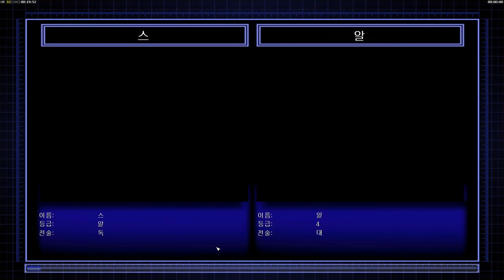Zero Hour Toxin Challenge 4 예비 가건물